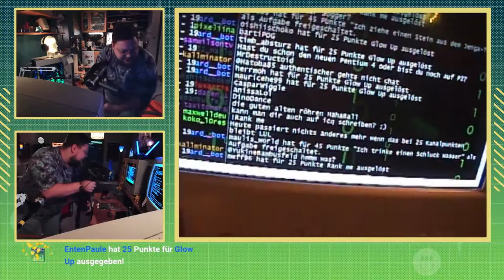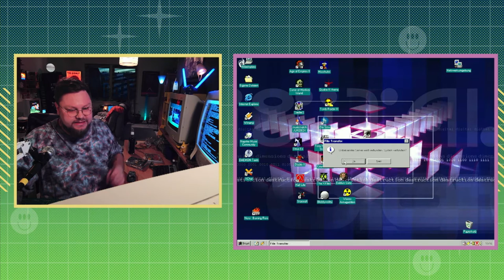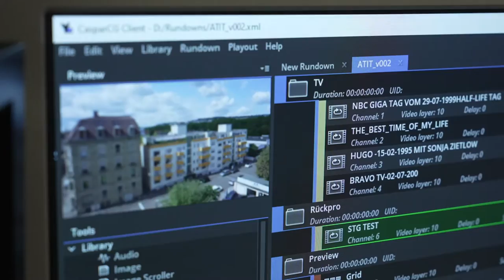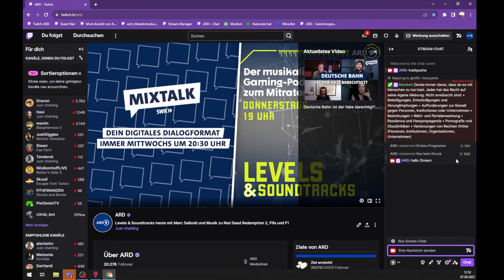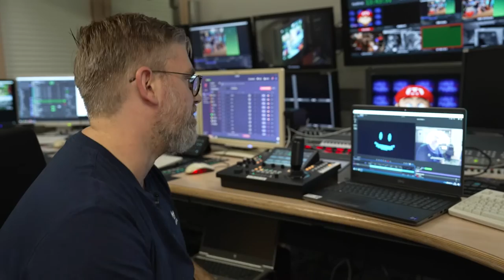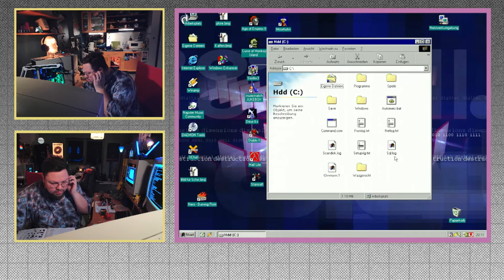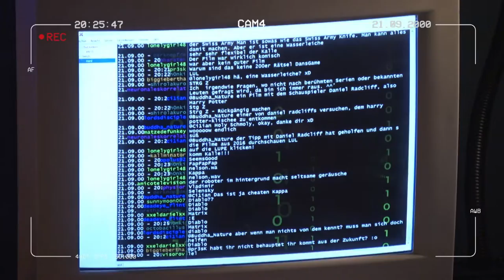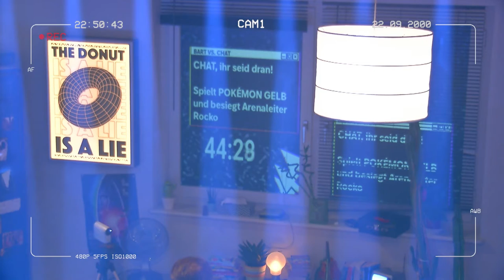Making of a Twitch in Time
Making of der SWR Produktion "A Twitch in Time" die am 20.09.23 auf dem Twitch Kanal der Ard übertragen wurde.

Was wäre wenn die Vergangenheit live geht? Ein Zimmer voller Geheimnisse, ein seltsamer Virus und ein Stream aus dem Jahr 2000 bei dem Nichts so ist, wie es scheint...